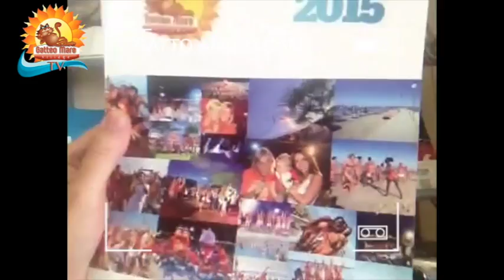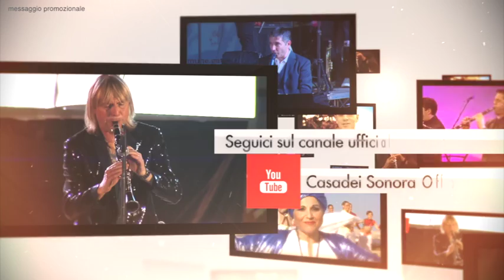GATTEOMARE VILLAGE TV - 19.08.15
GatteomarevillageTV raccoglie testimonianza degli eventi e serate del Gatteomare village. La trasmissione è prodotta dalle Edizioni Musicali Casadei Sonora in collaborazione con il Gatteo Mare Village e Cooperativa di Servizi S.A.B.R.I.N. Viene trasmessa nel circuito 100TV da oltre 60 emittenti televisive distribuite su tutto il territorio nazionale. La trasmissione sarà condotta da LETIZIA VALLETTA CASADEI (nipote del M° Secondo Casadei, fondatore nel 1928 dell’Orchestra Casadei ed autore della popolarissima Romagna mia) e da MORENO CONFICCONI “Moreno il Biondo”.
C’è una località in Romagna, alle foci del fiume Rubicone, che riunisce le migliori opportunità di una vacanza serena e dinamica, sicura e sorridente, aperta e generosa.
E’ Gatteo Mare, oasi balneare sull’Adriatico, dove s’incontra un turismo amichevole, familiare, che ai litorali affollati preferisce un soggiorno pieno e rigenerante. Ogni giorno tante attività sempre nuove e divertenti, con un gruppo di simpatici animatori che renderanno le giornate in spiaggia e le serate per le vie di Gatteo Mare momenti indimenticabili da raccontare ad amici e parenti! L’animazione sarà al centro della vostra vacanza a Gatteo Mare: animazione per bimbi tutti i giorni, miniclub in spiaggia e al parco. Animazione di sera con baby dance, giochi per bambini e sabato divertimento per grandi e piccini… Una vacanza indimenticabile con i servizi dei migliori hotel e l'animazionedei più grandi villaggi turistici: questo è il Gatteo Mare Village!